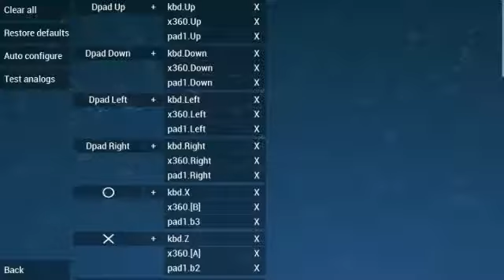Jeanne d'Arc - Blind Playthrough - Part 2